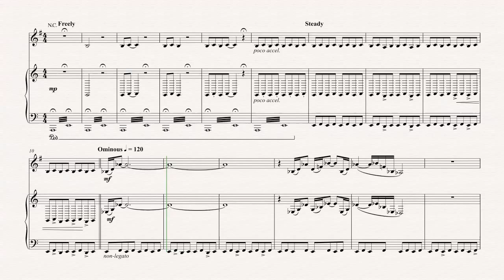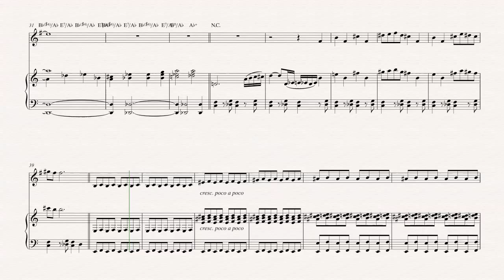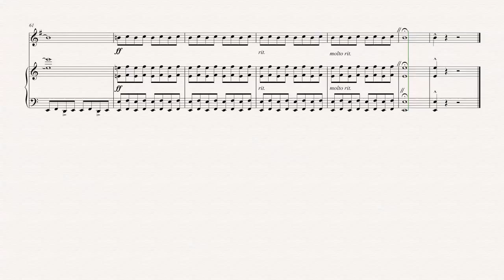Horn - Jaws Theme Song - John Williams - Sheet Music, Chords, & Vocals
Horn sheet music, chords, and vocals of Jaws Theme Song - John Williams

Learn to play Jaws  and play along!